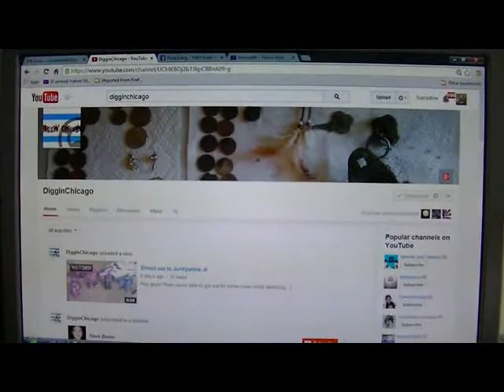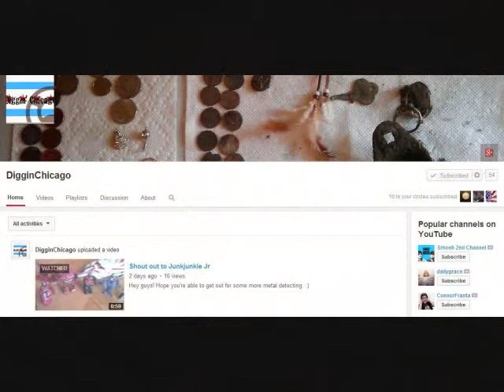Shout out to DigginChicago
Just a quick shout out video to enter DigginChicago's contest.

And YES, I'm feeling much better today. Thx for all the well wishes. It really made a difference. -Drew